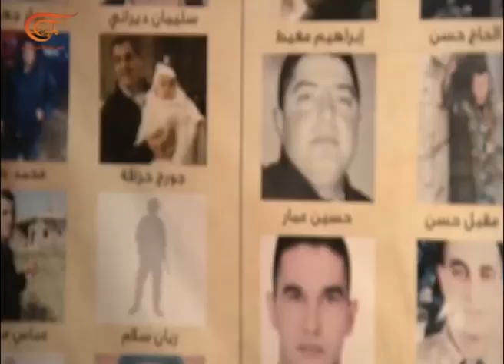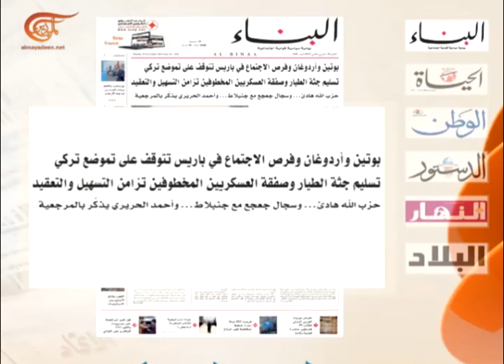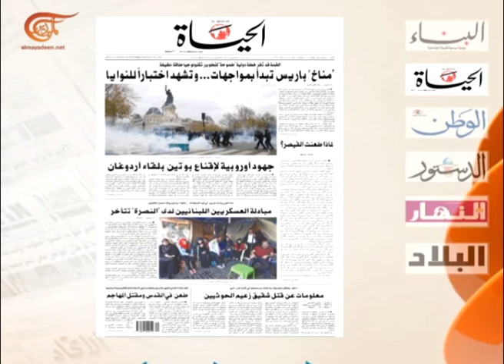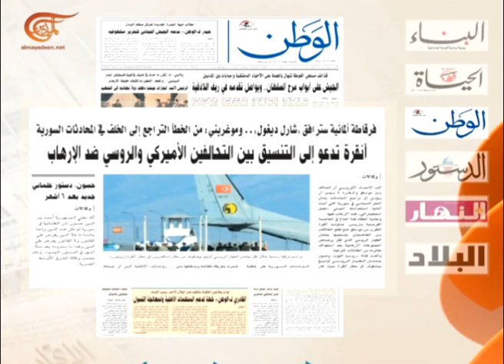نشرة الأخبار | الصباحية | 2015-11-30